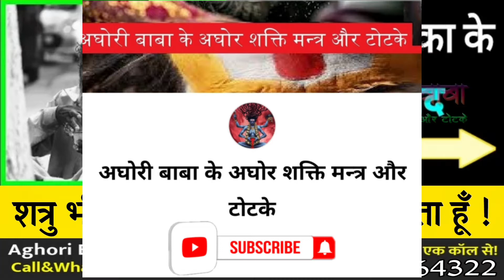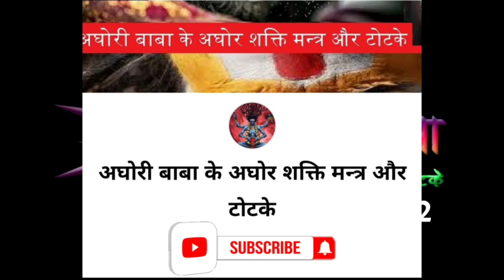बिना मंत्र टोटका के शत्रु बरबाद शत्रु भीख मांगेगा 💯 गारंटी देता हूँ Dushman ko Barbad karne katotka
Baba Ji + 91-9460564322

बगलामुखी​ देवी

बगलामुखी मंत्र​

शत्रु​​ नाशक

love problem solution
today
टोना टोटका

vashikaran specialist
vashikaran totke